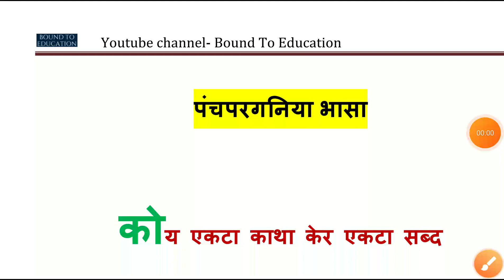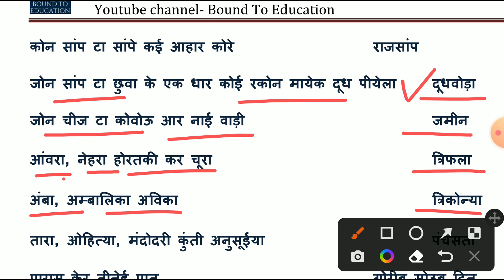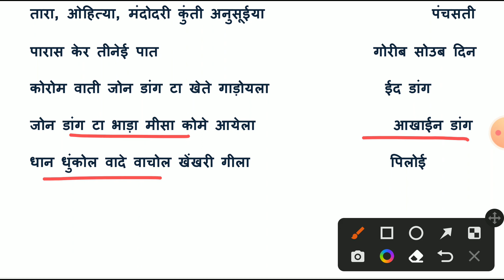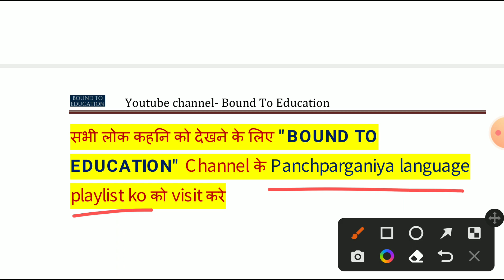panchpargania anek sabdo ke liye ek sabd panchpargania for excise constable jssc cgl jtet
this is the video for panchparganiya most important objectives
पंचपरगानिया भाषा
पंचपरगानिया झारखंड
panchpargania sanskiritik niband pujathan
devsthal most important chapter for jssc cgl jtet excise
panchpargania sanskiritik niband panchpargania sahitik nibandh
panchpargania McQ questions
panchpargania Lok kahni
panchpargania jssc cgl
panchpargania language for excise constable
panchpargania for jtet
panchpargania previous years questions
panchpargania new video

पाँचपरगनिया छेतर' माहान बास बास करइआ जेतना लग आहएँ सउब लग केर मुँहे एकटा-निहीं एकटा हलउ' ल'क कहनि सुने के पाअब इटा पाँचपरगना कर भितरे रहइआ लग केर एकटा खासमखास बिसेसता हेके। बुढ़ा पुरखा लगेक मुँहें त बेजाइन किसिम केर कहनि भरल-पुरल आहे जे गिला रउदेक राइते आर जाड़ेक राइते छुआ के सुनाल जाएला सुनाल कहनि मइथे राजा-रानि, कर कहनि राइकस कर कहनि, भुत- पेरेत कर कहनि, धारमिक कहनि, एतिहासिक कहनि, भाँड़ कहनि, ठग कहनि, एक-तिन-पाँच-सात संइखा लेक कहनि, भगमान केर कहनि, नछतर' लेक संबंधित कहनि, डाइन-बिसाहि एमाइन केर कहनि जिकिर करल जाएला जदि वा पाँचपरगना इलाका माहान विभिन्न विधाए कहनि केर झुरमुट आहे

jssc cgl previous year math questions
jssc cgl previous year science question

ssc cgl previous year question math

jssc cgl previous year computer question

panchpargania most important MCQ's
panchpargania objective questions
in the playlist- panchpargania lok kahani,
panchpargania sanskiritik niband, vyakaran
panchpargania pus pitha

panchpargania lok katha
panchpargania language exam fighter

panchpargania

panchpargania language of jharkhand
panchpargania previous year question paper jssc cgl panchpargania previous

panchpargania song

panchpargania books

Qpanchpargania bhasa

panchpargania class
panchpargania lok katha
panchpargania
panchpargania raban vadh
panchpargania language

panchpargania song

panchpargania books

Qpanchpargania bhasa

panchpargania class
 jssc cgl exam date
panchpargania language

 panchpargania language

panchpargania
panchpargania class